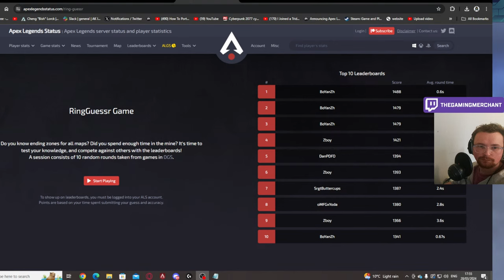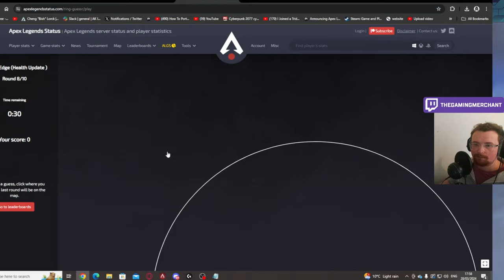🔴 $50K Apex Legends Community Cup Finals LIVE ad | 5 MIN DELAY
🔴 $50K Apex Legends Community Cup Finals LIVE

The community cup finals stream is going live here so make sure to click "notify me" so you don't miss it!